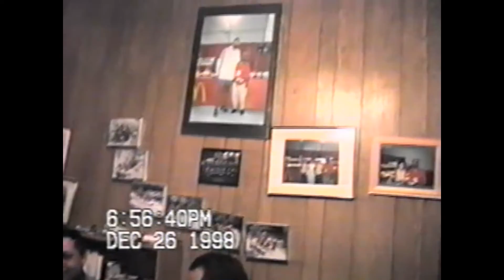Family 284 Halloween, Riyad's birthday, Rhea ave 1998